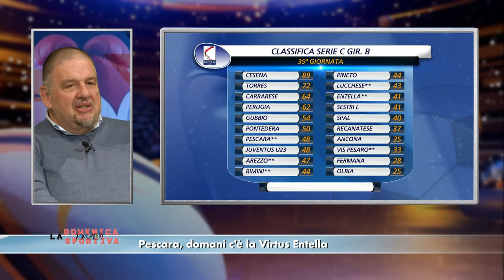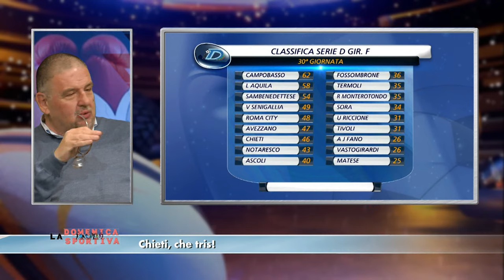La Domenica Sportiva del 07/04/2024